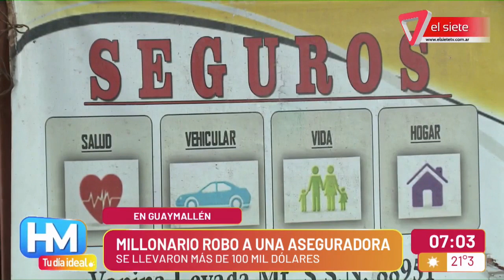ROBO MILLONARIO EN UNA ASEGURADORA DE GUAYMALLÉN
Sucedió en Guaymallén el millonario robo a una aseguradora. Se llevaron más de 100 mil dólares pero parte del botín fue recuperado.